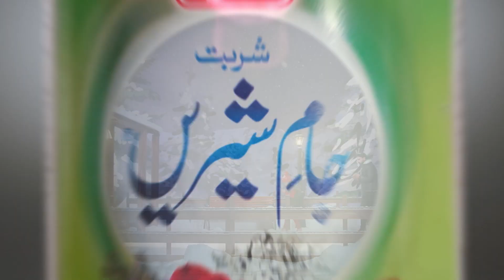Qarshi Jam Shirin SPH